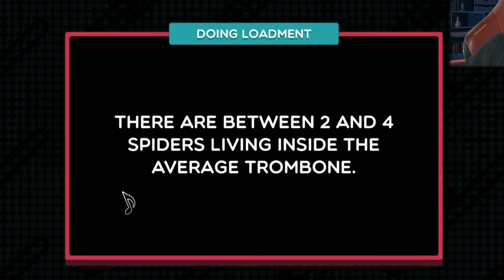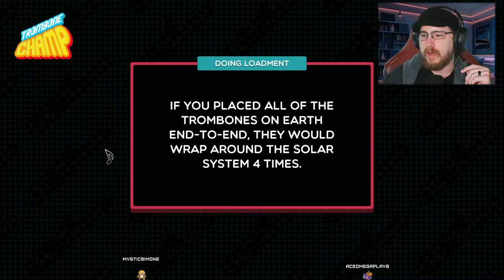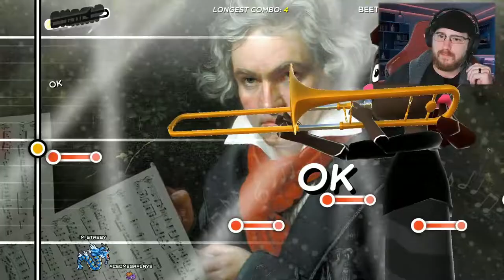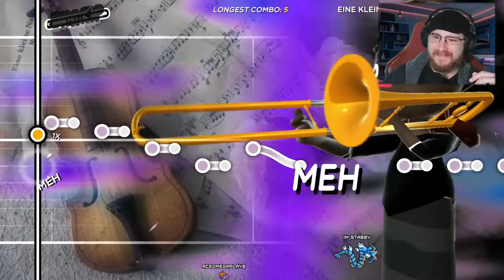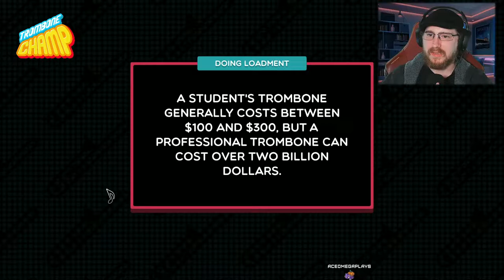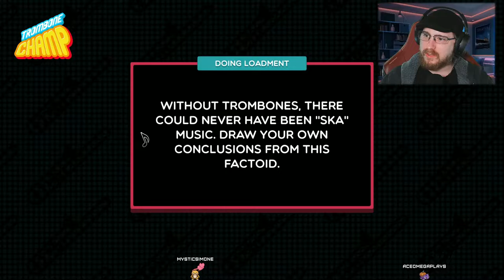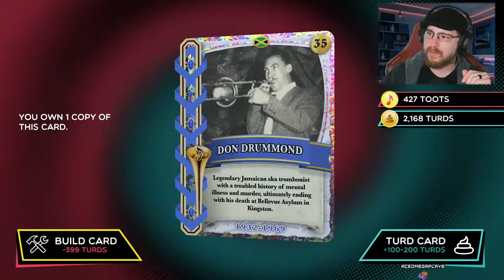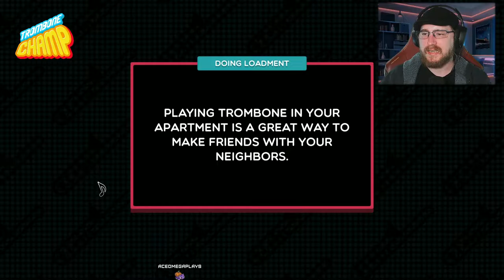I haven't laughed this hard in YEARS - Trombone Champ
Hey! I wanted to bring this game to you guys, this game was hysterical. I think I got pretty good there at the end!

This was streamed live on Twitch, come by and say hi sometime! Link is in the pinned comment. Hope you all enjoy this Trombone Champ gameplay and I'm sorry for the hiccups in advance!